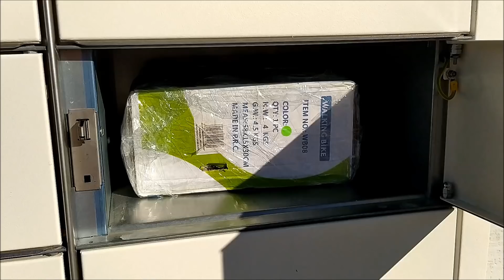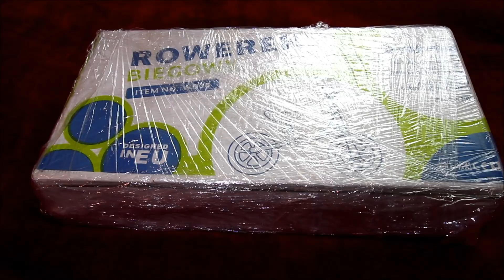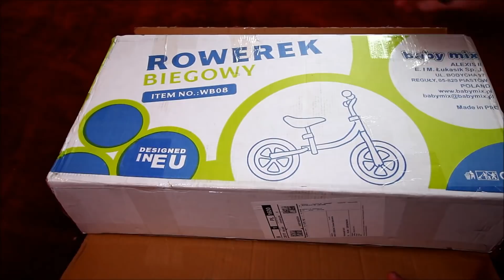S02E03. Ghetto WRGB DIY wystrzelane z obrzyna :)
Sorry za tą ujową premierę ale ponoć jutupek wtedy nie oszukuje na powiadomieniach.
Choć. sam w to nie wierzę. Taki teściu - teścik!